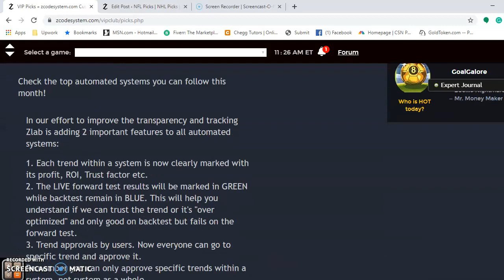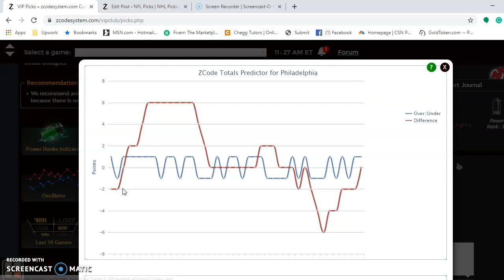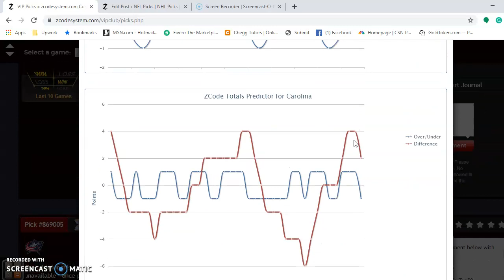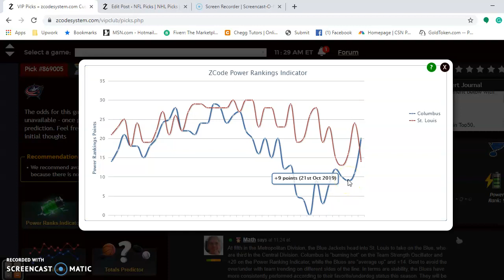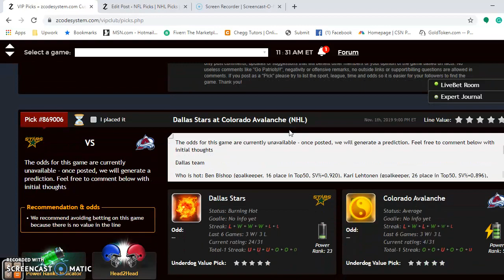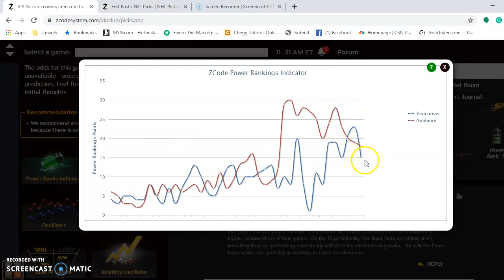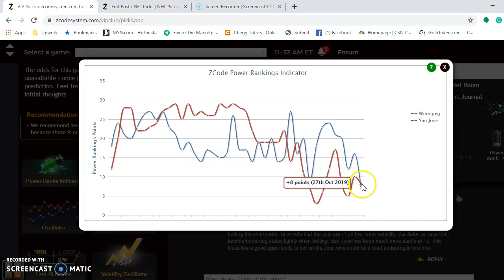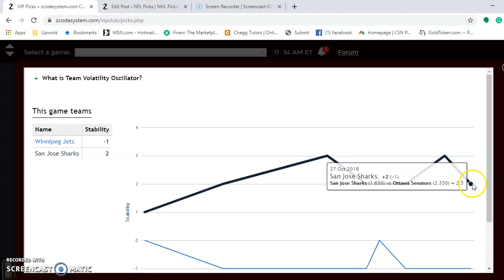NHL Picks November 1